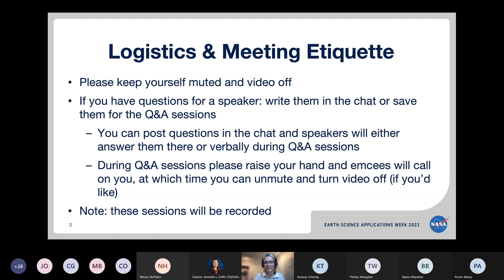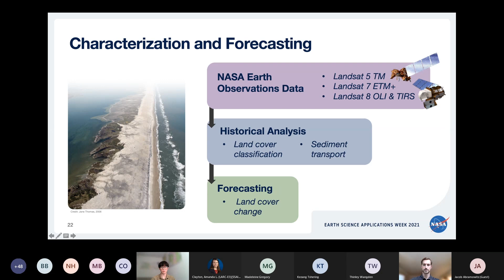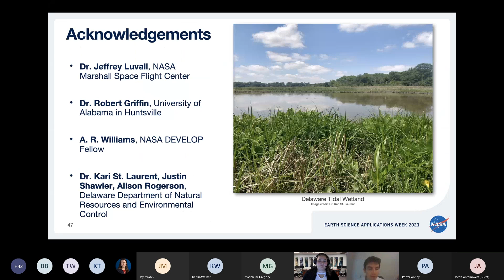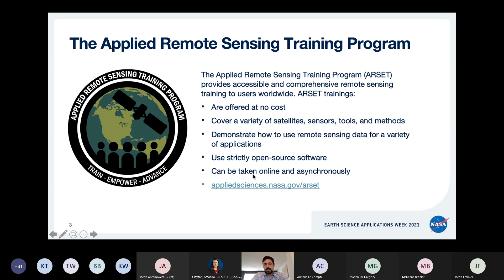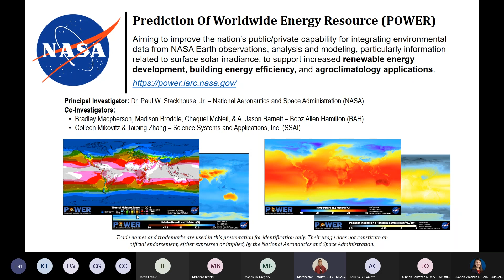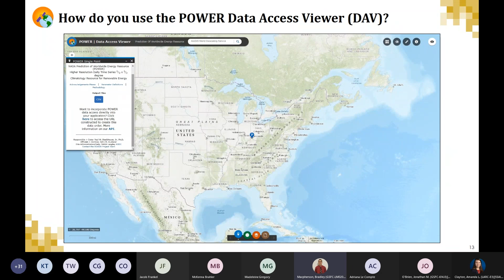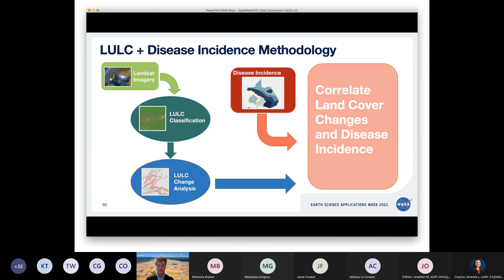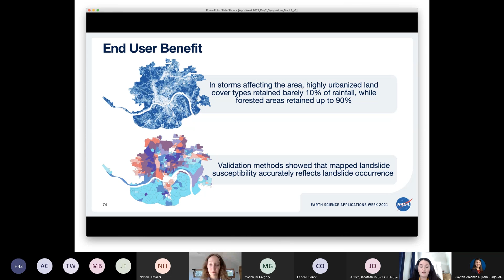NASA Applied Sciences Week - Symposium - Tuesday Track 2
This NASA Applied Sciences Week symposium session - Track 2 - included Flash Talks , as well as overviews of NASA ARSET and the NASA POWER programs.

For more about Earth Applied Sciences Week 2021, please visit: our

For more about NASA's Earth Science Division's Applied Science Program, please visit our